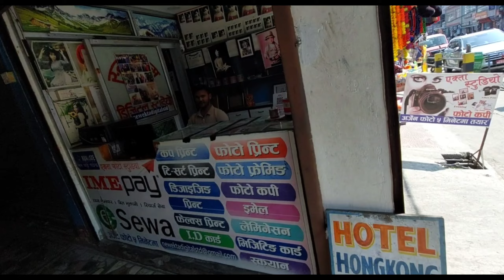Dashai ma koshko kamai kati?? || NK Vlog